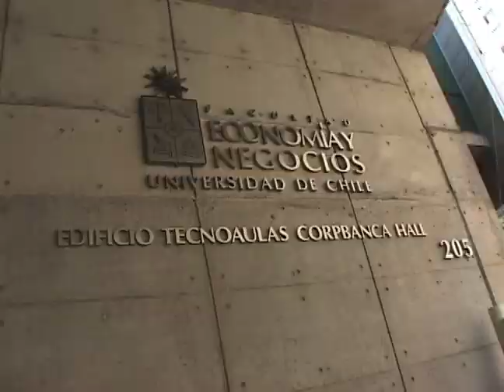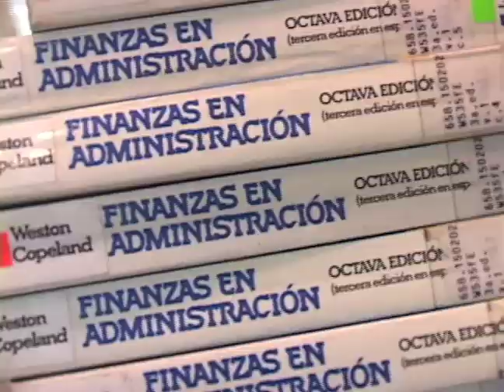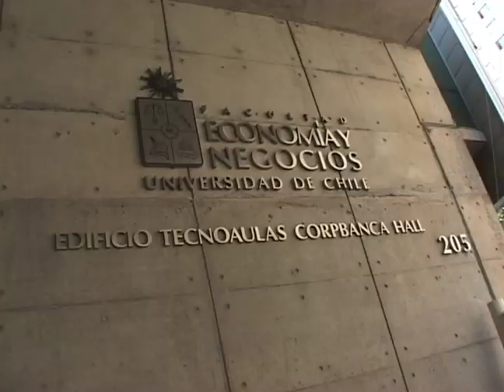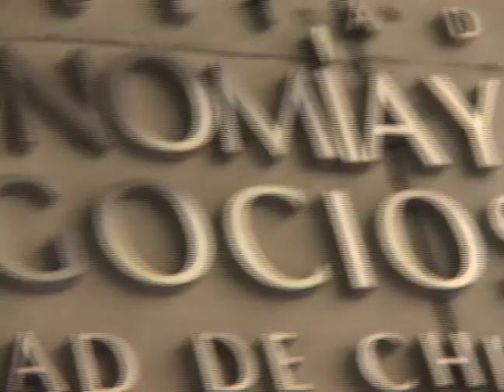Jaime Miranda - Diplomado en Business Intelligence